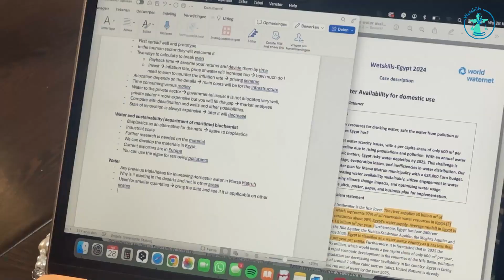Wetskills-Egypt 2024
The 2nd Wetskills in Egypt took place in Alexandria and Muscat from 24 February to 6 March 2024. 21 local and international young professionals and students from the water sector worked together in 5 teams on real-life water cases, formulated and supported by case owners.

The Finals and Awarding Ceremony were organized at the residence of the Ambassador of the Kingdom of The Netherlands to Egypt (5 March).